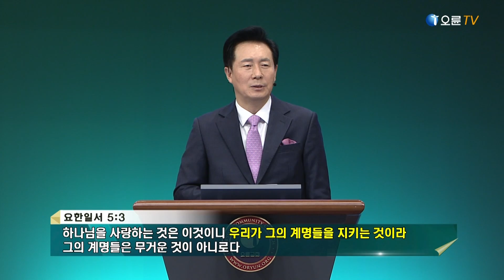[오륜교회 김은호 목사 주일설교] 하나님을 사랑하라 2021-03-14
제목 : 하나님을 사랑하라  - 김은호 목사
본문 : 요한일서 5:1~3, 마태복음 22:37~38

[본문]
1 예수께서 그리스도이심을 믿는 자마다 하나님께로부터 난 자니 또한 낳으신 이를 사랑하는 자마다 그에게서 난 자를 사랑하느니라
2 우리가 하나님을 사랑하고 그의 계명들을 지킬 때에 이로써 우리가 하나님의 자녀를 사랑하는 줄을 아느니라
3 하나님을 사랑하는 것은 이것이니 우리가 그의 계명들을 지키는 것이라 그의 계명들은 무거운 것이 아니로다

37 예수께서 이르시되 네 마음을 다하고 목숨을 다하고 뜻을 다하여 주 너의 하나님을 사랑하라 하셨으니
38 이것이 크고 첫째 되는 계명이요

* 한국어 자막 서비스가 제공됩니다. [톱니바퀴(설정) - 자막 - 한국어 선택]

주일 2부 : 7:55 ~ 9:15
주일 3부 : 9:55 ~ 11:15
주일 4부  : 11:55 ~ 13:15
주일 5부  : 13:55 ~ 15:20
주일 6부  : 15:55 ~ 17:20

수요 오전 : 10:50 ~ 12:20
수요 저녁 : 19:20 ~ 20:50

금요 예배 : 20:20 ~ 23:00